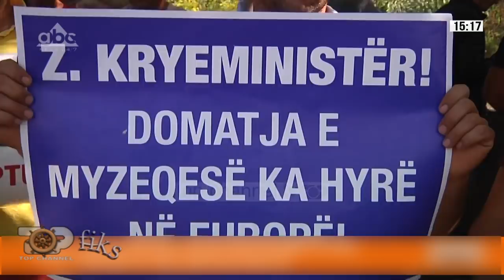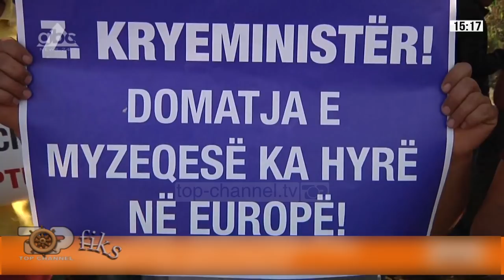Fiks Fare/ Në Vlorë preferojnë të plazhojnë ende